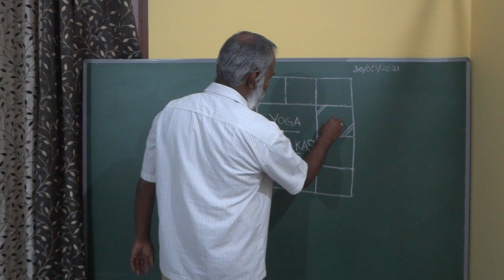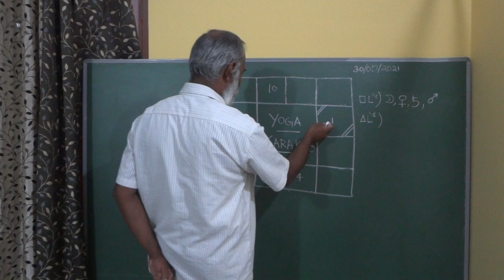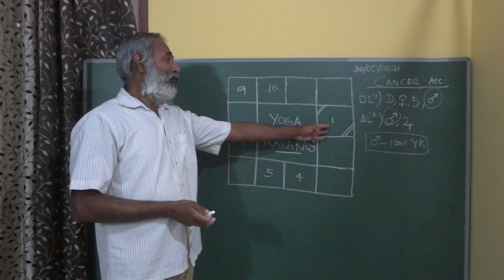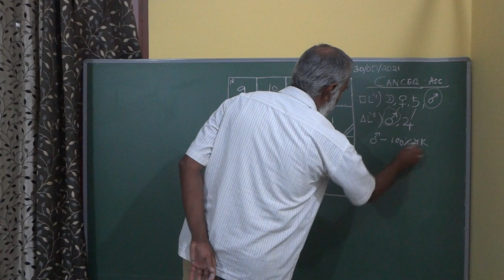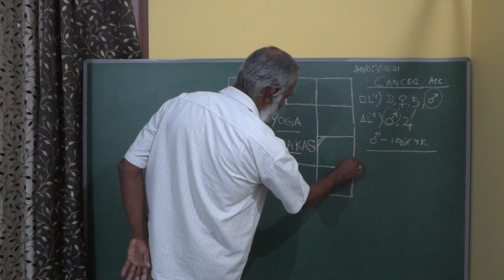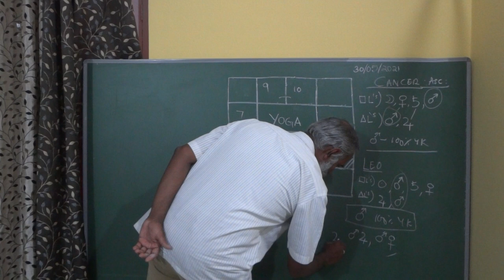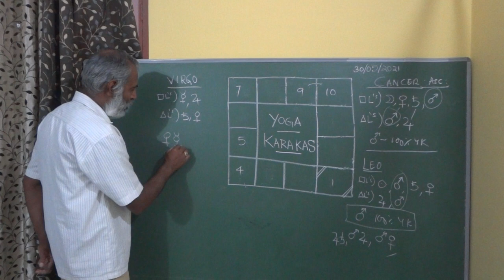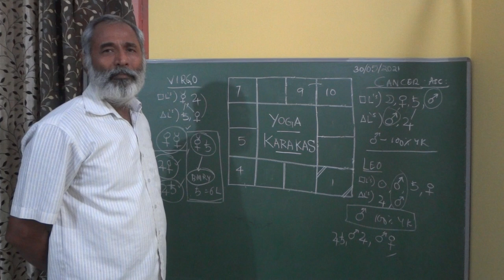Class - 36 // Yoga Karakas for Cancer, Leo & Virgo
0This video is about the Yoga Karakas for each sign i.e., for the particular Ascendant. The signs dealt here are - Cancer/Kark, Leo/Simha & Virgo/Kanya

Timestamps
00:00 Intro
00:37 Yoga Karakas for Cancer Lagna/Ascendant
02:45 Why Mars is a 100% Yoga Karaka for Cancer?
04:10 Why Gaja Kesari Yoga is the best for Cancer Ascendant?
05:00 Laxmi Narayan Yoga for Cancer Sign.
07:15 Yoga Karakas for Leo Lagna/Ascendant
08:33 Why Mars is a 100% Yoga Karaka for Leo Ascendant also?
10:00 Yogas for Leo Lagna
10:50 Yoga Karakas for Virgo Lagna/Ascendant
12:05 Yogas for Virgo Lagna

For any general doubts or doubts related to the class please mention in the comment box. It will be answered/clarified in the upcoming classes.
For personal queries it would be advisable to send a mail to